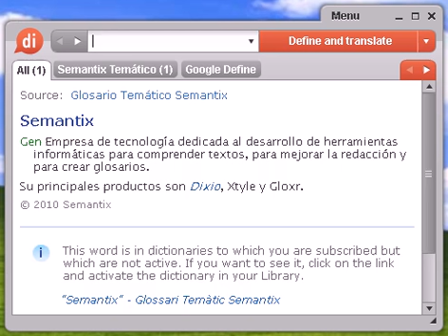Definición de facistol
facistol, diccionario, definición, significado, español, castellano, dixio